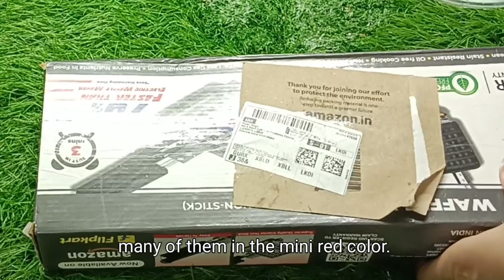5 मिनट में बनाएं 250 रुपए वाले वैफल मात्र 10 रूपए में।Eggless Chocolate Waffle with icecream। Waffle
Today I am sharing a very delicious and favourite recipe of waffle with twinning of icecream.I hope everyone likes it especially in summers this quite soothing and filling the heart with loaded of love of my favourite recipe

Ingredients
Oil or Butter मक्खन -1/4 cup
Sugar चीनी-- 1/3 cup
Refined Flour or wheat flour मैदा - 1/2 cup
Baking Powder बेकिंग पाउडर - 1/2 tsp
Baking Soda बेकिंग सोडा- 1/4 TSP
Cocoa Powder कोकोआ पाउडर- 1/4 cup
Vanilla Extract वैनिला एसेंस-1tsp
Salt नमक - 1pinch